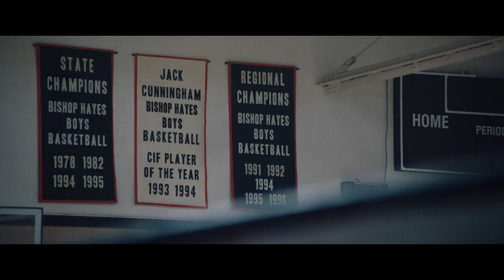The Way Back (2020) - Official Trailer 2 | Ben Affleck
One shot for a second chance. See Academy Award winner Ben Affleck in TheWayBack, an inspiring story of redemption from Gavin O’Connor, Director of Warrior and Miracle. Only in theaters, March 6.

Jack Cunningham (Ben Affleck) once had a life filled with promise.  In high school, he was a basketball phenom with a full university scholarship, when suddenly, for reasons unknown, he walked away from the game, forfeiting his future.  Now years later, Jack is spiraling down, triggered by an unspeakable loss, and drowning in the alcoholism that cost him his marriage and any hope for a better life.
When he is asked to coach the basketball team at his alma mater, which has fallen far since his glory days, he reluctantly accepts, surprising no one more than himself.  As the boys start to come together as a team and win, Jack may have finally found a reason to confront the demons that have derailed him.  But will it be enough to fill the void, heal the deep wounds of his past, and set him on the road to redemption?

Academy Award winner Ben Affleck (“Argo,” “The Accountant”) stars in “The Way Back,” directed by Gavin O’Connor (“The Accountant,” “Warrior”).

Gordon Gray, Jennifer Todd, Gavin O’Connor and Ravi Mehta produced the film, written by Brad Ingelsby.  Robert J. Dohrmann, Brad Ingelsby, Kevin McCormick, Mark Ciardi, Aaron L. Gilbert, Jason Cloth, and Madison Ainley served as executive producers.

“The Way Back” also stars Al Madrigal (“Night School”), Michaela Watkins (TV’s “Casual”), Janina Gavankar (TV’s “True Blood”) and Glynn Turman (“Bumblebee”).

O’Connor’s behind-the-scenes creative team included director of photography Eduard Grau, production designer Keith P. Cunningham, editor David Rosenbloom, and costume designer Cindy Evans.  The music is by composer Rob Simonsen.

Warner Bros. Pictures presents, in Association with BRON Creative, a Jennifer Todd Pictures/Mayhem Pictures/Film Tribe Production, a Gavin O’Connor Film, “The Way Back.”  Slated for release on March 6, 2020, the film will be distributed worldwide by Warner Bros. Pictures. Rated R for “language including some sexual references.”